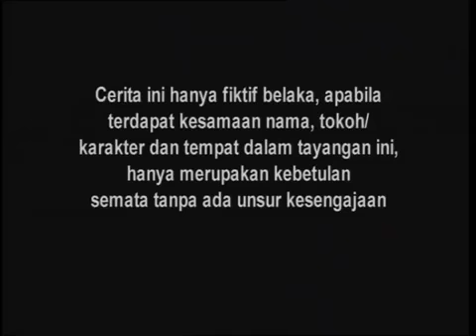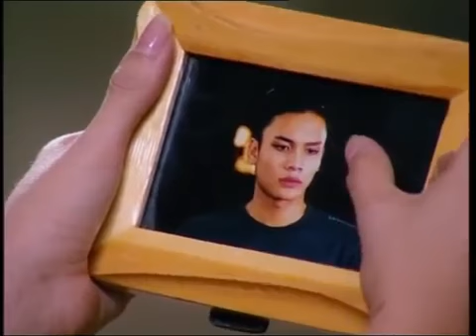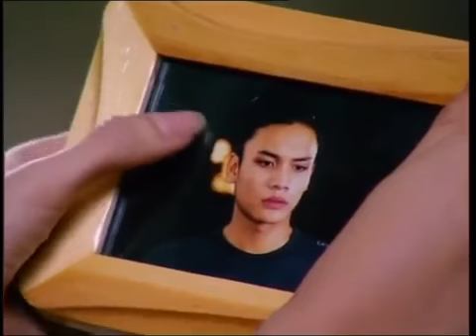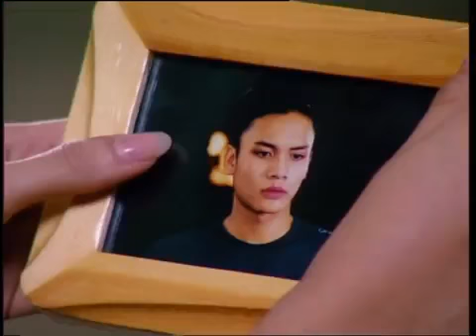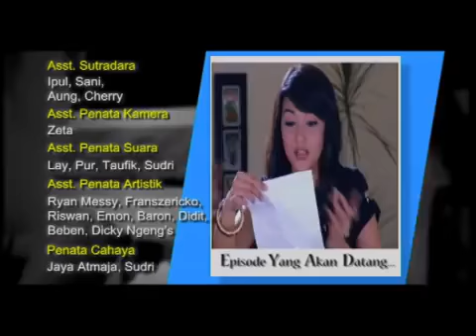SPESIAL NIA RAMADHANI - Cinta Kirana - Episode 16